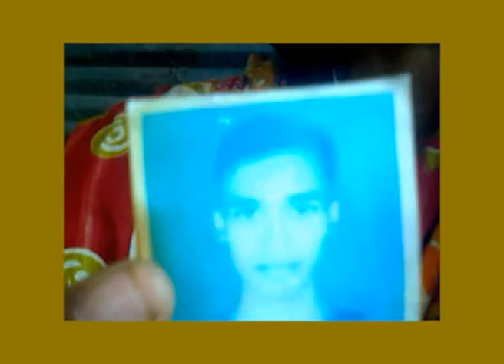Forever Welfare Foundation Documentary Video